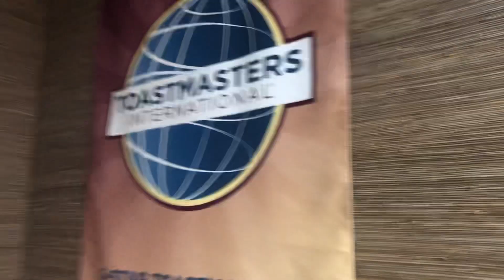5 Star Toastmasters Melbourne, FL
Just completed my summary speech for PI.  Onward!  Come join us to learn useful skills for life and business.  Yes, Realtor Sylvia us a Toastmaster!